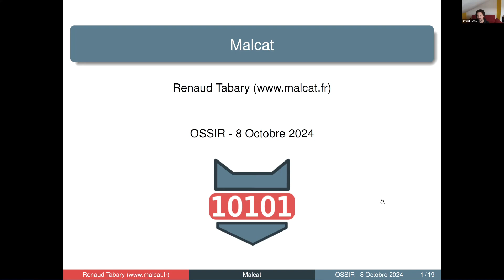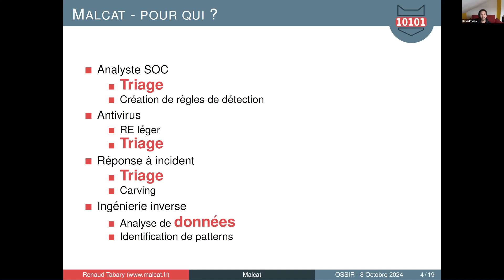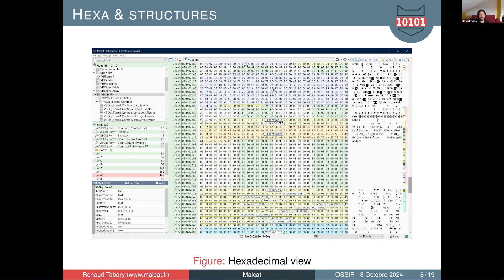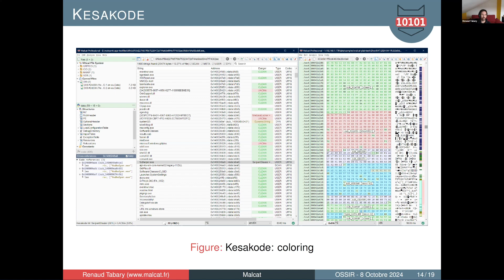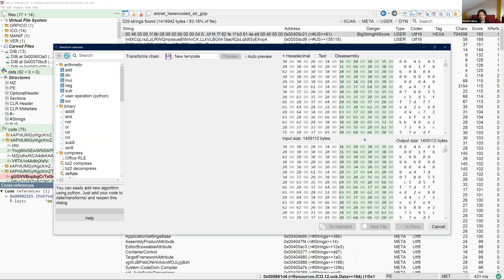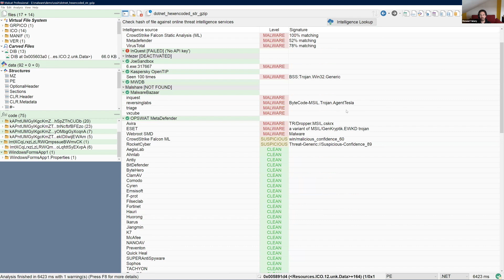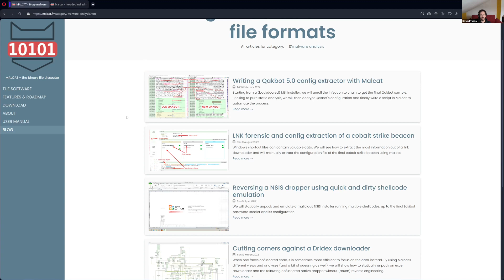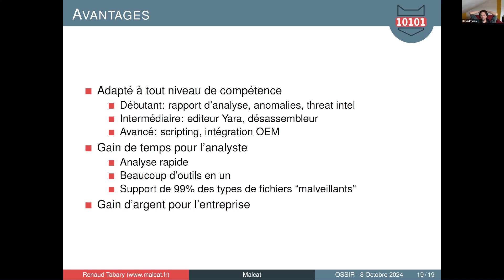2024-10-08 Malcat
Renaud Tabary nous présente l'outil Malcat.